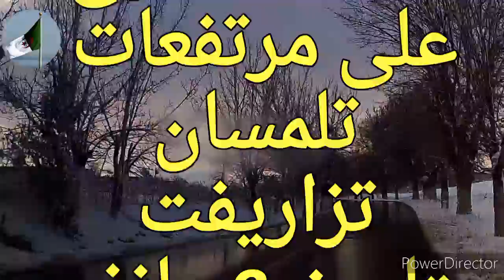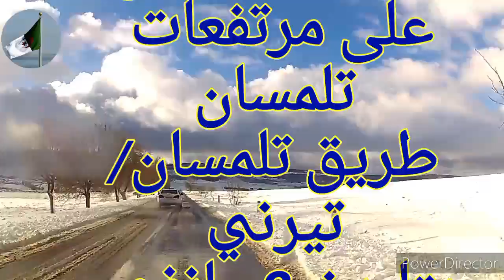TLEMCEN SOU LA NEIGE LE 3/1/2021tyrni الثلج في مرتفعات تلمسان